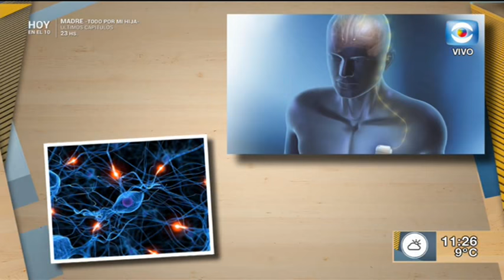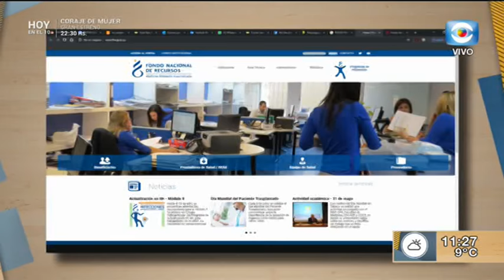MANO A MANO: Dr. Pablo Pereda ~ programa de cirugía de epilepsia al FNR